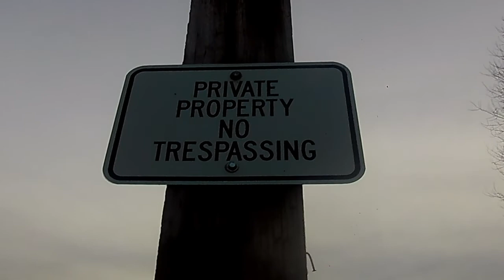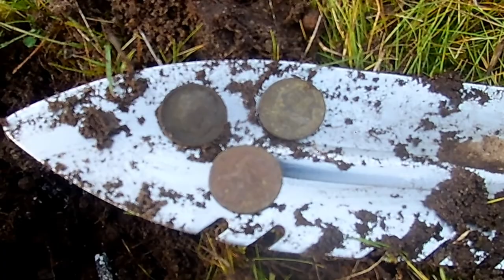Minelab Equinox 800 FINALLY 5 days after Snow storm Im swinging detector Metal AF Detecting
Minelab Equinox 800 I detect 6 days a week normally - We had a foot 12" of snow But just enough had melted to go back to my private property permission... JUST HAPPY TO SWING! If you know where this is? Id strongly suggest you dont cross that gate - Here in my small town people shoot 1st and dont ask questions 2nd.